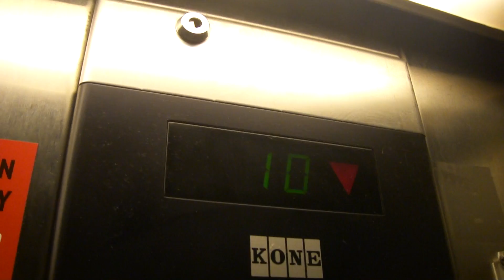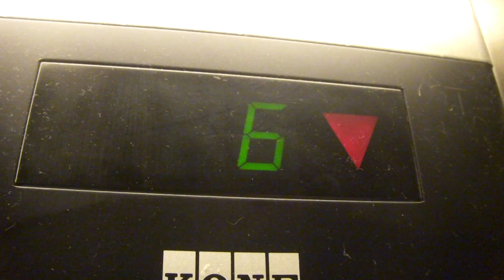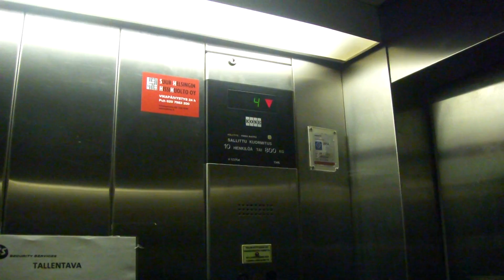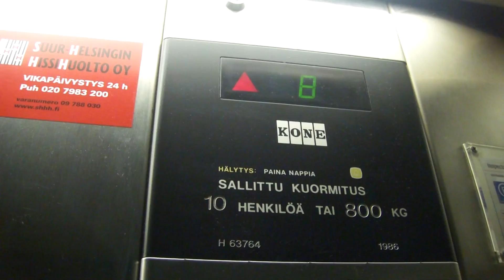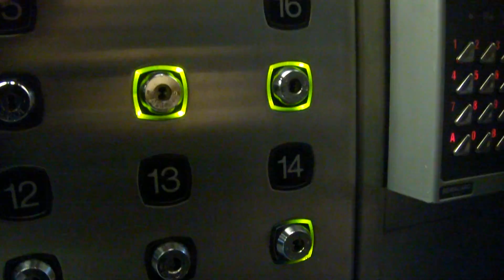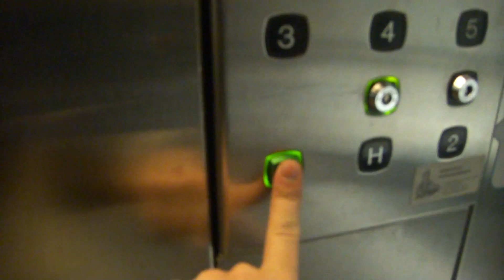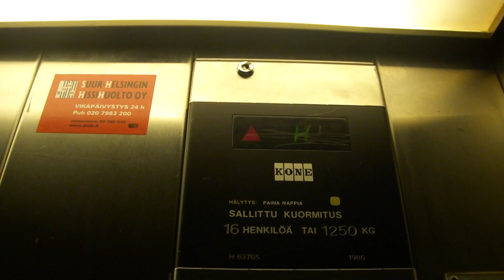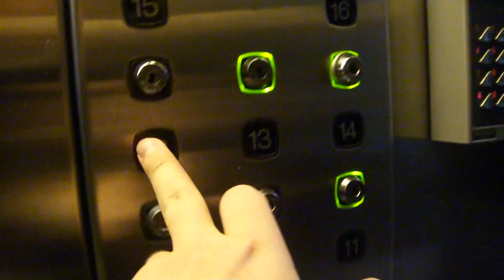Amazing Old KONE High-Speed Traction Elevators/Lifts, Itäkeskuksen Maamerkki, Itäkeskus, Helsinki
Unfortunately, the elevators/lifts are now about to be completely replaced, and one of them is going to be demolished! They're going to rebuild this tower into a residential building.

There are 3 lifts in this building; one of them is bigger than the other ones (it's a mixed-use lift). The tower was constructed from 1985 until 1987. There are 19 floors (17 accessible) in this building.
It is the second tallest building in Helsinki, and the 5th tallest in Finland. The height of the building is 82 m (architectural), 86,5 m (tip)

Location: Itäkeskuksen maamerkki (East Center Landmark), Itäkeskus (East Center), Helsinki, Finland
Brand: KONE
Type: Fast Traction
Year installed: Early 1986 (Completed in 1987)
Floors served: 17 (*1*, H, 2, 3, 4, 5, 6, 7, 8, 9, 10, 11, 12, (13), (14), (15), (16))
Elevator Speed: ca 2,4 - 2,5 m/s (the two smaller ones)
ca 2,3 m/s (the big one)
Note: It takes just 20 seconds to go from the 1st floor to the 12th floor, or vice versa.
Unfortunately, floors 13, 14, 15 and 16 are locked! The gray bumpers in the doors have been replaced by sensors. Otherwise, the lifts are still completely original, and they're working very well.